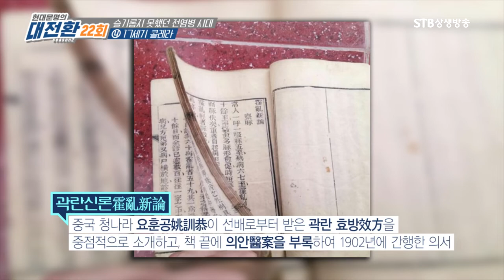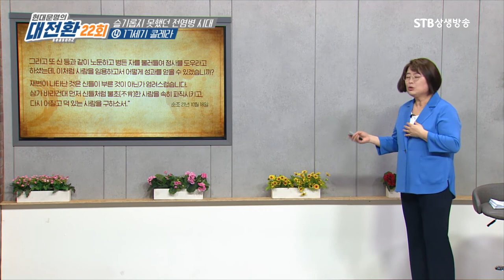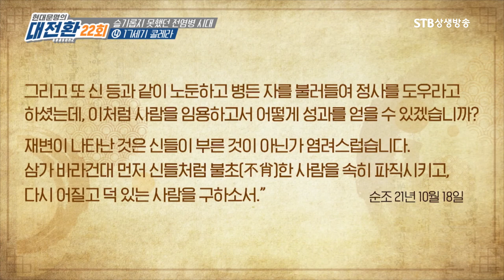바이러스 세균의 변이가 무서운 이유ㅣ17세기 콜레라와 19세기 콜레라는 전혀 다르다ㅣ방역실패 역사ㅣ이현숙ㅣSTB상생방송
현대문명의 대전환 시즌2 22회 코로나19로 다시 보는 전염병 2부
연세대 의학사연구소 이현숙 교수